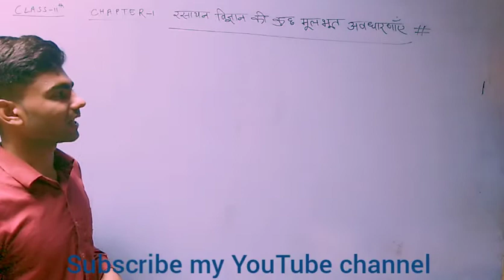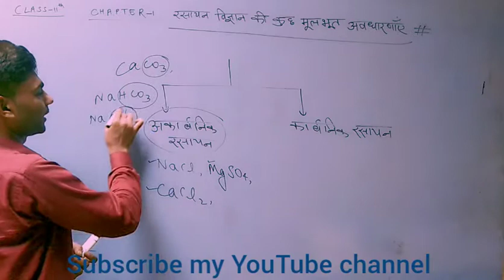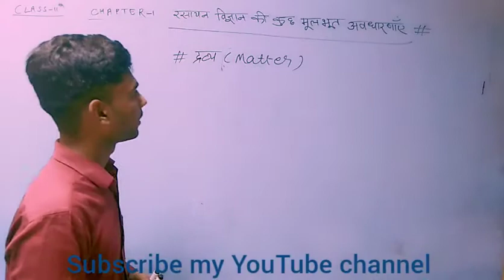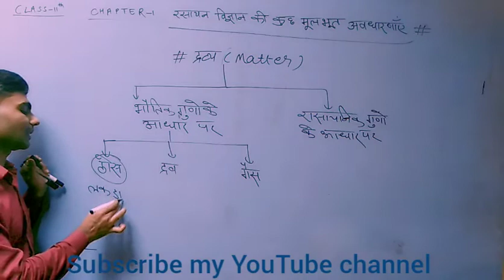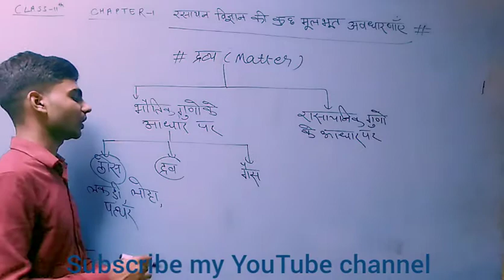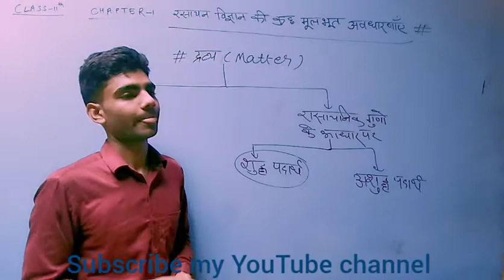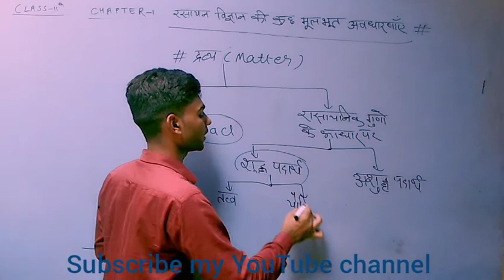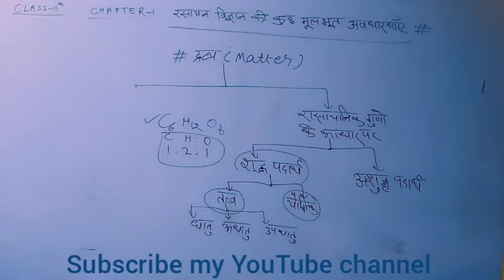Part - 1 द्रव्य तथा इसका वर्गीकरण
class-11 chapter-1 रसायन विज्ञान की कुछ मूलभूत अवधारणाएं